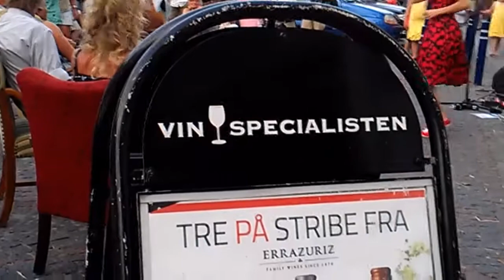Open By Night, Assens 2014.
igam1951's shared video file.en lille fragment af Assens Open by Night med Simply The best.